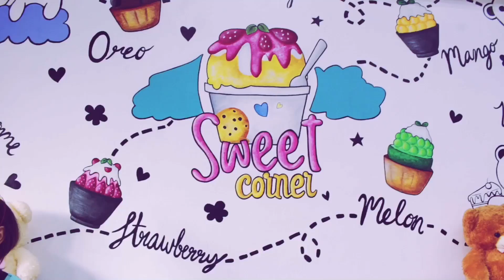BADASS by Angel Orav, Seven Nations Army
Model and creator: Angelica Orav

This is my first big project. Scenes were made in different locations of Bangkok. Some scenes required some bravery from me, like the scene in a shopping mall, in the metro etc. I really fought my shyness during some other scenes. As well as I fought pain because multiple times of putting temporary tattoos plus a full day at 35+ degrees open-air caused serious skin irritation.

Restaraunt with cake: Sweet Corner

Everything else: The great city of Bangkok